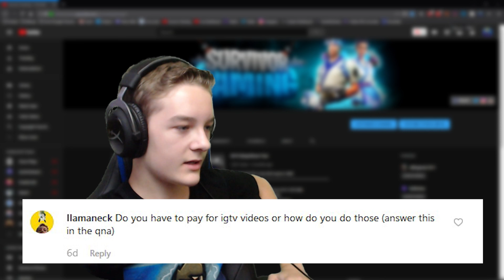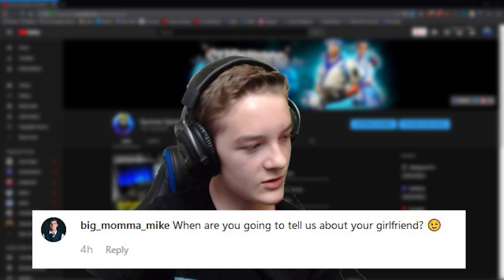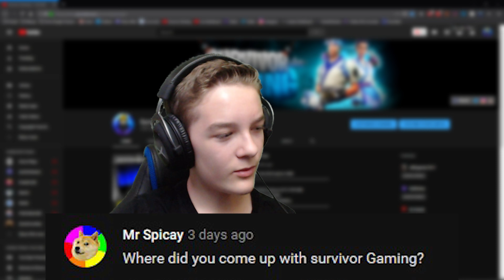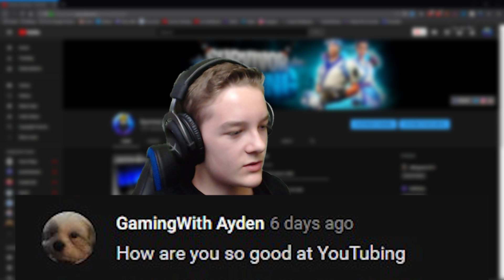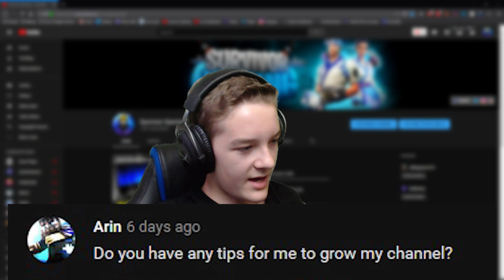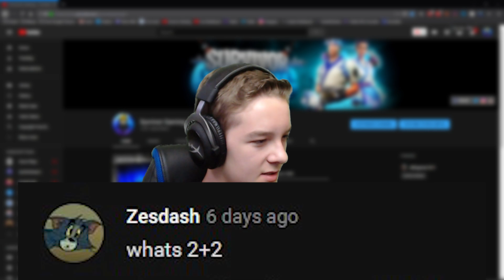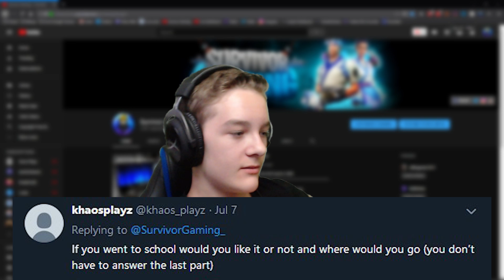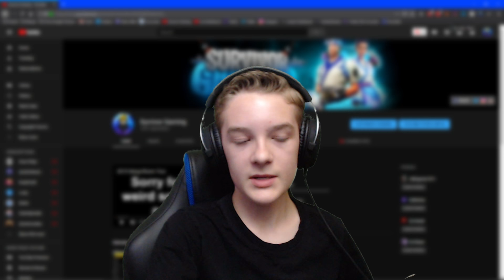1.5k Q&A/Reading Comments